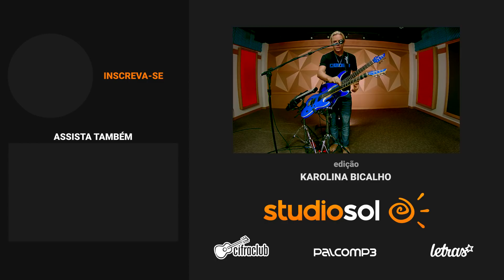MARCINHO EIRAS | Crazy - Seal (Loop Station) - Versão Cifra Club